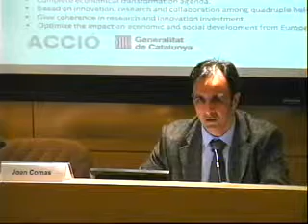PCP & PPI: Com ser més eficient en les contractacions - Taula 1